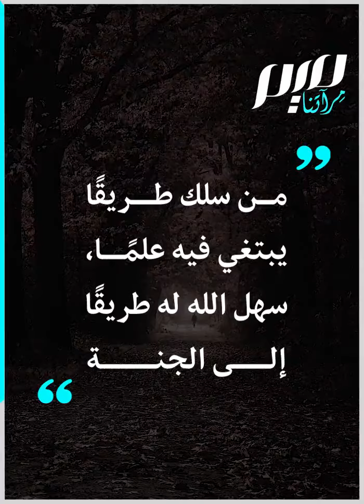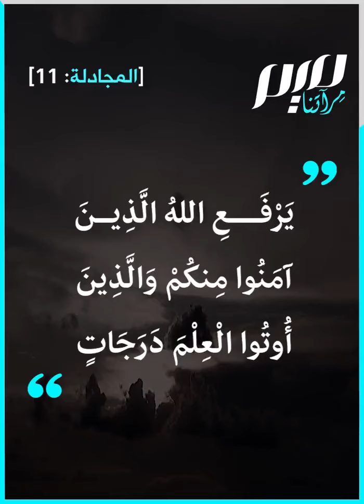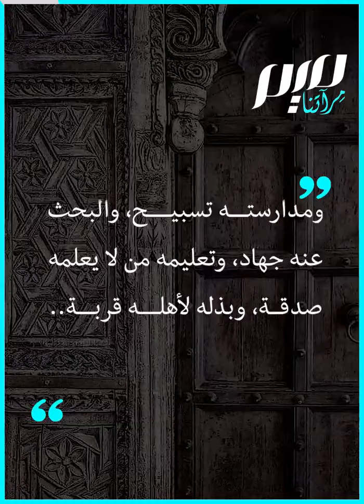وقل ربي زدني علما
طلب الاستزادة من العلم منهج الأنبياء والصالحين، فسيروا على ما ساروا وقولوا: "ربي زدني علما"